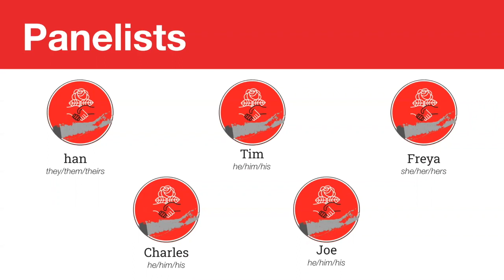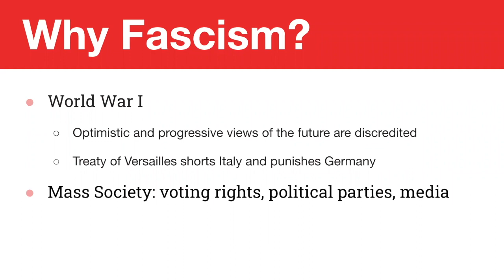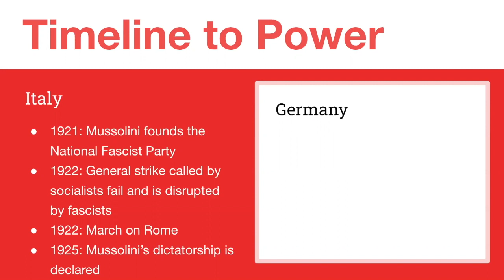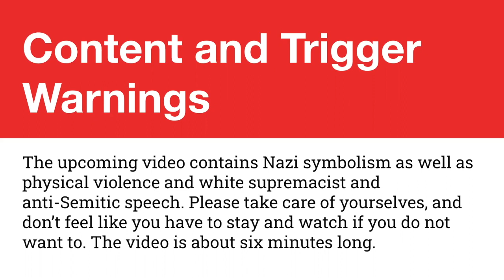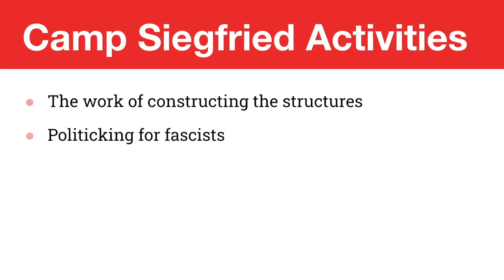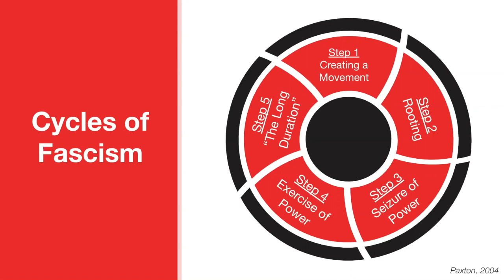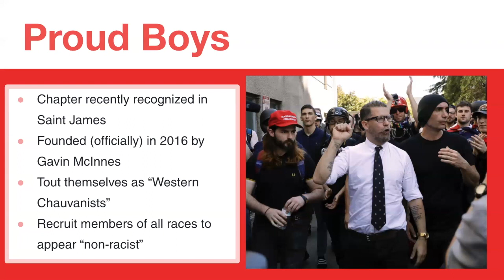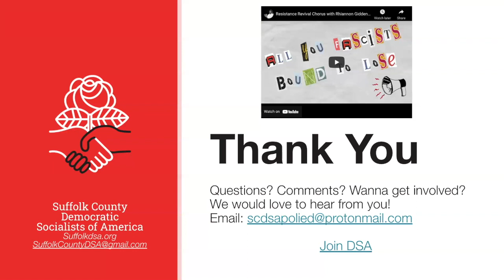Long Island Fascism: Then & Now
Here is the recording of our teach-in presented by the Suffolk County DSA Political Education Committee April 17, 2021. The introductory and intermission ~vibe music~, as well as the Q&A portion of the event have been cut for YouTube purposes. Additionally, poll results were not shared on the presenter's screen and cannot be incorporated into this video other than through narration by the presenters.

Intro slide illustration by: Figgy Jam

WORKS CITED
- Wunderlich’s Salute by Marvin D. Miller
- A Primer of Italian Fascism, edited by Jeffrey T. Schnapp
- Italian Fascism: Its Origins and Development (Third Edition) by Alexander De Grand
- The Anatomy of Fascism by Robert Paxton
- From Memes to Infowars: How 75 Fascist Activists Were “Red-Pilled”, Robert Evans
- Fox News’ Brit Hume: It’s ‘Entirely Reasonable’ the Elderly Would Want to Die to Save Economy, Lindsey Ellefson
- Long Island Nazis: A Local Synthesis Of Transnational Politics, Ryan Shaffer